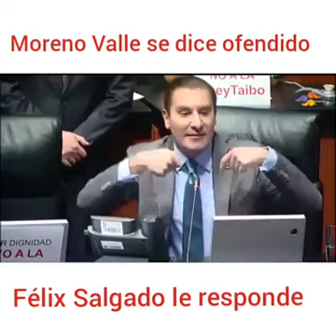moreno valle se dice ofendido, Félix Salgado le revira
Indignadísima estaba la lady wuuu.